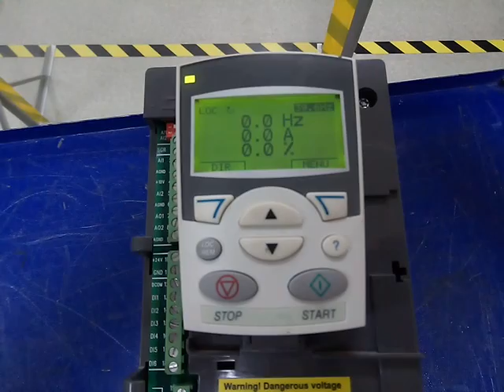АС1725 ABB ACS550 4/5.5kW.